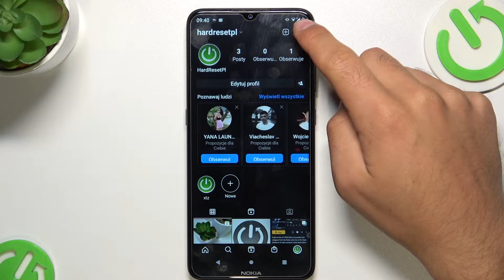Jak zaprosić znajomych na Instagram?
Wkurza cię, że nie możesz zaprosić znajomych na Instagramie? Dobrze trafiłeś ten poradnik pokaże ci jak zapraszać znajomych. Rób krok po krok to co dzieje się na ekranie, a bez problemu uda ci się to zrobić. Miłego oglądania!

Jeśli lubisz nasze poradniki, to zostaw łapkę i subskrypcję na naszym kanale. Na naszej stornie podanej powyżej znajduje się biblioteka poradników na której znajdziesz się dowiedzieć jak działają inne ustawienia na Instagram.

Jak zaprosić znajomych na Instagram? Jak dodać znajomego na Instagramie? Jak zaprosić konto znajomego na Instagram? Jak zaprosić kogoś do grupy znajomych na Instagramie?